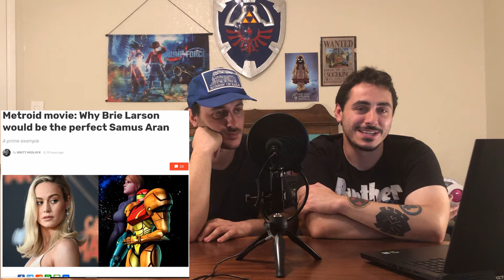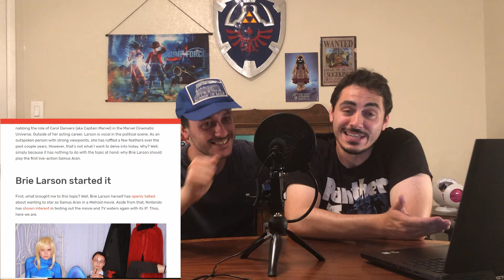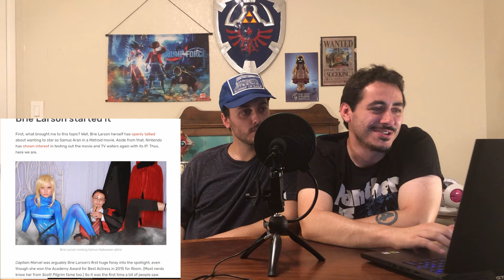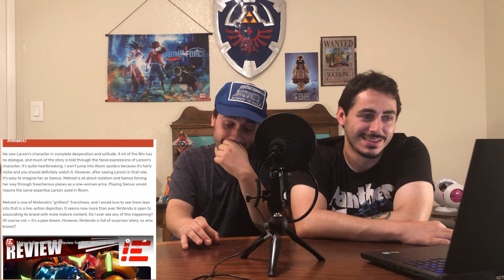Jounralist thinks Brie Larson would be PERFECT as Samus?? ABSOLUTELY NOT!!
Recent article written about why Brie would be perfect as Samus
New video going over why she would be terrible as Samus